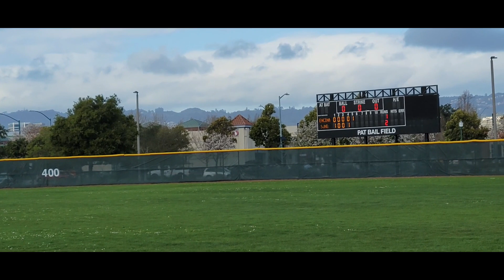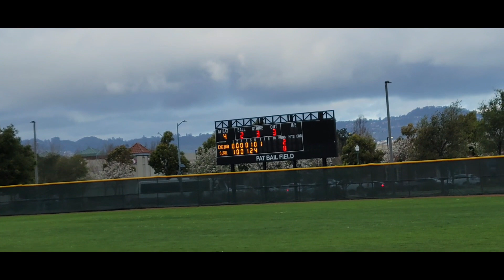Encinal Jets vs St.Joseph High School | College of Alameda | Non-League Game